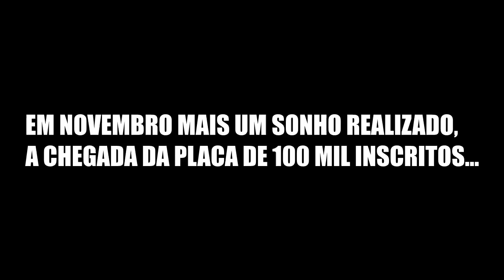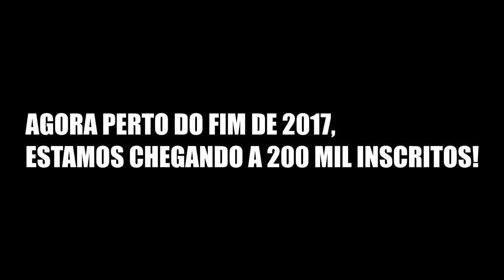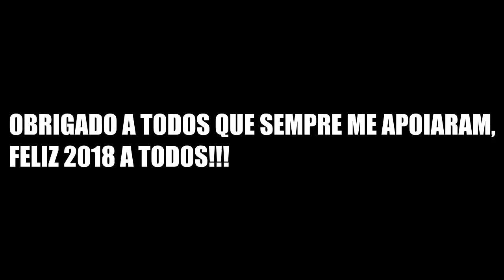RETROSPECTIVA 2017 - R.S TUDO SOBRE FUTEBOL